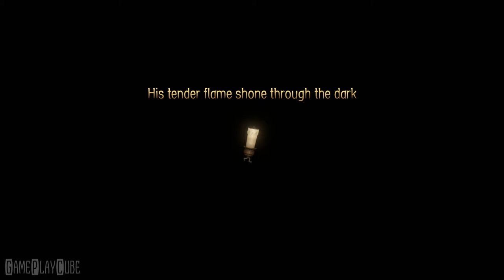Candleman - Chapter 1 Why Does the Candle Burn - Gameplay Video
Despite only being able to burn for 10 seconds, a little candle journeys into the darkness, with the purpose of seeking light.

~ Special thanks to CMGE Group Limited for this Awesome Game ~